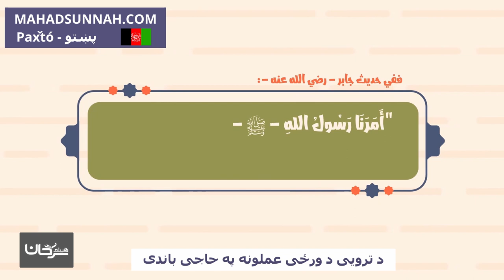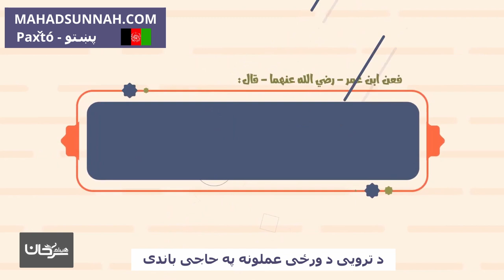د ترویی د ورځی عملونه په حاجی باندی أعمال يوم التروية أعمال الحج في يوم التروية